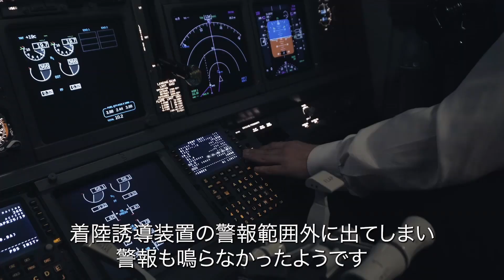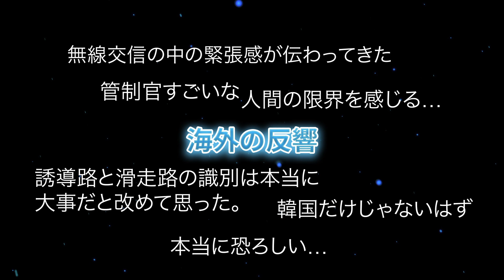【航空無線】長時間労働が原因で滑走路と誘導路の見分けがつかなくなるエアカナダのパイロット！【緊急事態/日本語字幕/ATC】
長時間労働の弊害が浮き彫りになった、エアカナダ759の衝撃的なエピソードをご紹介します。
誤った滑走路と誘導路の使用が一瞬で命取りとなり得る事態を航空無線を通じてリアルに体験できます。
航空の安全に関わる重要な問題を明らかにするこの動画をぜひご覧ください。

Sound:Airtlist
googlemap,googlEarth
Insert Video: pixabay,motionelement,midjourney